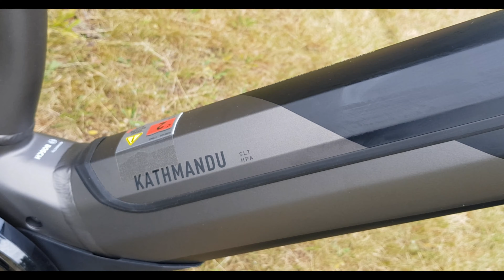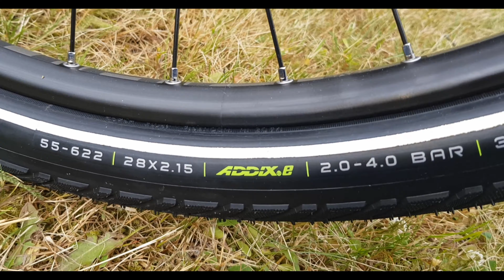Cube Kathmandu Hybrid SLT RockShox Judy Gold Bosch Powertube E-Bike 2020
Cube Kathmandu Hybrid SLT RockShox Judy Gold Bosch Powertube E-Bike
Ausstattung:
RAHMEN
Aluminum Superlite, Gravity Casting Technology, Efficient Comfort Geometry, Tapered Headtube, Full Integrated Battery, Integrated Carrier 2.0
GRÖSS
Men: 50, 54, 58, 62; Trapeze: 46, 50, 54; Easy Entry: 46, 50, 54, 58
GABEL
RockShox Judy Gold RL Air, Tapered, 15x110mm, 100mm, Lockout
STEUERSATZ
FSA 1.5E ZS, Tapered, Top Zero-Stack 1 1/8" (OD 44mm), Bottom Zero-Stack 1 1/2" (OD 56mm)
VORBAU
Satori Up2 Plus, 31.8mm, Adjustable
LENKER
CUBE Rise Trail Bar, 700mm
GRIFFE
Natural Fit Comfort
SCHALTWERK
Shimano XT RD-M8100-SGS, ShadowPlus, 12-Speed
SCHALTHEBEL
Shimano XT SL-M8100-IR, Direct Attach
BREMSANLAGE
Shimano XT BR-M8120, Hydr. Disc Brake (180/180)
KURBELGARNITUR
ACID E-Crank, 38T, 175mm
KETTE
Shimano XT CN-M8100
FARBE
teak´n´silver
KASSETTE
Shimano XT CS-M8100, 10-51T
VORDERRAD NABE
Shimano HB-MT400-B, 15mm, Boost, Centerlock
HINTERRAD NABE
Shimano FH-MT500, QR, Centerlock
FELGEN
CUBE EX23, 36H, Disc, Tubeless Ready
REIFEN
Schwalbe Marathon E-Plus, 55-622
PEDALE
CUBE PP MTB
SATTEL
Natural Fit Sequence+ Comfort
SATTELSTÜTZE
SR Suntour NCX Suspension Seatpost, 30.9mm
SATTELKLEMME
CUBE Varioclose, 34.9mm
SCHEINWERFER
Herrmans H-Black MR8, 6-12V, DC
RÜCKLICHT
Herrmans H-Trace
STÄNDER
CUBEstand Pro, Adjustable
SCHUTZBLECHE
ACID 65
GLOCKE
Knog Oi
GEPÄCKTRÄGER
CUBE Integrated Carrier 2.0, CUBE Adapter Compatible, SnapIt Compatible and Rail
AKKU
Bosch PowerTube 625
MOTOR
Bosch Drive Unit Performance CX Generation 4 (75Nm) Cruise (250Watt)
DISPLAY
Bosch Kiox
LADEGERÄT
Bosch 4A
GEWICHT
26,3 kg